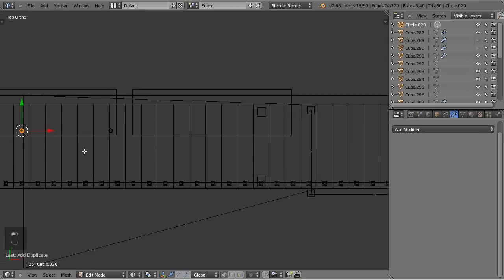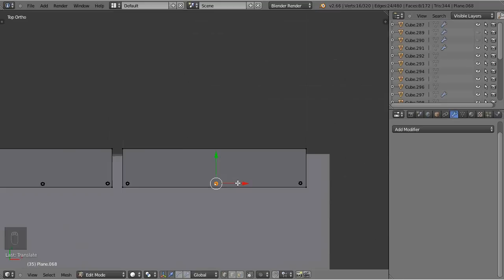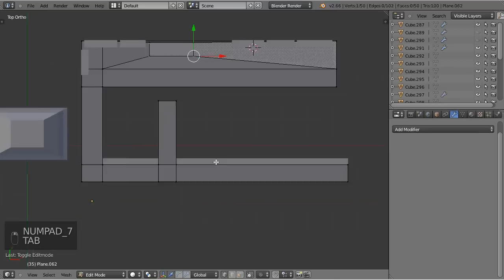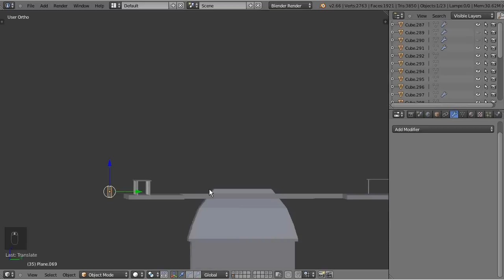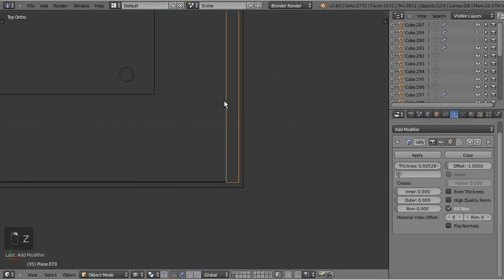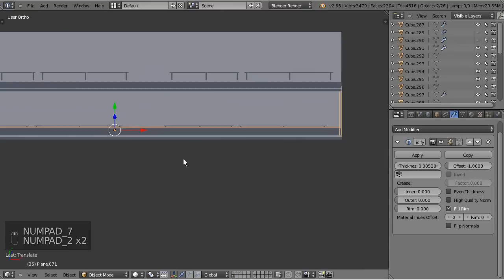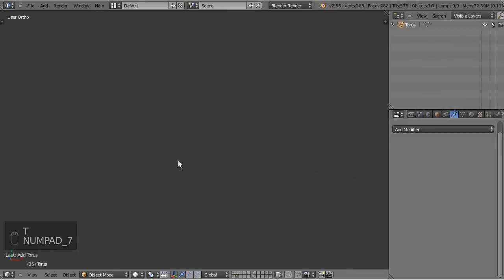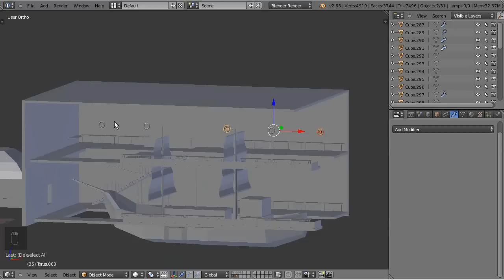Lass´ Bauen in Blender #78 [Deutsch] - Viel zu realistisch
be creative!